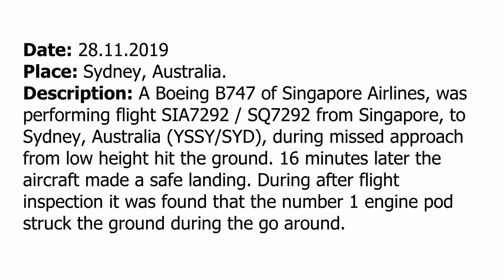(Real ATC) Engine pod struck the ground during go around at Sydney. A Singapore B747 hit the ground.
THIS VIDEO IS A RECONSTRUCTION OF THE FOLLOWING SITUATION IN FLIGHT:

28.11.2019. A Boeing B747 of Singapore Airlines, was performing flight SIA7292 / SQ7292 from Singapore, to Sydney, Australia (YSSY/SYD), during missed approach from low height hit the ground. 16 minutes later the aircraft made a safe landing. During after flight inspection it was found that The number 1 engine pod struck the ground during the go around.

COMMENTS: SIA7292 is on final runway 34L.
SIA7292: Tower, good evening, SIA7292 heavy, runway 34L.
TOWER: SIA7292 heavy, Sydney Tower, continue approach.
SIA7292: Continue approach, SIA7292 heavy.
TOWER: SIA7292, after landing roll through. At the stage left at F, no delay. Wind 020 degrees 13 knots, runway 34L cleared to land.
SIA7292: Ok, vacate at F, runway 34L cleared to land, SIA7292.
SIA7292: SIA7292, going around.
TOWER: SIA7292, turn heading left 240 climb 3000.
SIA7292: Left heading 240, left 3000, SIA7292.
TOWER: SIA7292, that’s correct. Unstable approach was it?
SIA7292: Yeah, [not clear], SIA7292.
TOWER: Roger, contact Director 126.1.
SIA7292: 126.1, SIA7292.
SIA7292: Director, good evening, SIA7292.
DIRECTOR: SIA7292 heavy, Director, good evening, maintain 3000f [not clear] 28 miles to run.
SIA7292: Maintain 3000f, SIA7292 and we are on heading 340.
DIRECTOR: SIA7292, roger and the reason for the missed approach.
SIA7292: There was due gust on short final, we had to do go around, SIA7292.
DIRECTOR: Gust wind was it, SIA7292?
SIA7292: Affirmative, sir, SIA7292.
DIRECTOR: SIA7292, turn left heading 155.
SIA7292: Left heading 155, SIA7292.
DIRECTOR: SIA7292, Director
SIA7292: SIA7292, go ahead.
DIRECTOR: SIA7292, a taxiing aircraft on the ground during your missed approach thought he saw sparks and might it had been a tail strike from you.
SIA7292: Alright, copied, SIA7292, we will check.
COMMENTS: After that Tower inform all aircraft about possible tail strike on the runway and about runway inspection.
COMMENTS: Tower is informing this aircraft about runway inspection.
COMMENTS: Tower is asking this aircraft about what did he see during missed approach of B747.
COMMENTS: Tower is working with approaching traffic. This traffic will go around too.
DIRECTOR: SIA7292, turn left heading 150 to adjust the downwind
SIA7292: Left heading 150, SIA7292.
DIRECTOR: SIA7292, turn left heading 090 and are you ready for approach now?
SIA7292: [Not clear] [interference], SIA7292.
DIRECTOR: SIA7292, sorry, it was another station. Just confirm, ok for approach.
SIA7292: [Not clear], SIA7292.
DIRECTOR: SIA7292, thank you.
DIRECTOR: SIA7292, turn left heading 060.
SIA7292: Left heading 060 for the SIA7292.
DIRECTOR: SIA7292, do you require the airport [not clear write in comments] stand by or any services require.
SIA7292: Negative, SIA7292. We are just continuing on to land.
DIRECTOR: SIA7292, say again last comment.

HOW I DO VIDEOS:
1) I monitor media, airspace, looking for any non-standard, emergency and interesting situation.
2) I find communications of ATC unit for the period of time I need.
3) I take only phrases between air traffic controller and selected flight.
4) I find a flight path of selected aircraft.
5) I make an animation (early couple of videos don’t have animation) of flight path and aircraft, where the aircraft goes on his route.
6) When I edit video I put phrases of communications to specific points in video (in tandem with animation).
7) Together with my comments (voice and text) I edit and make a reconstruction of emergency, non-standard and interesting situation in flight.